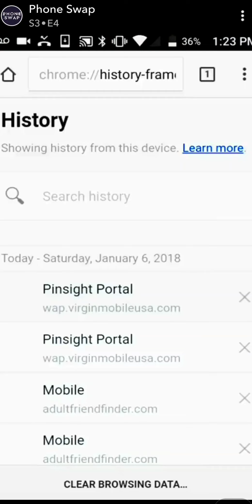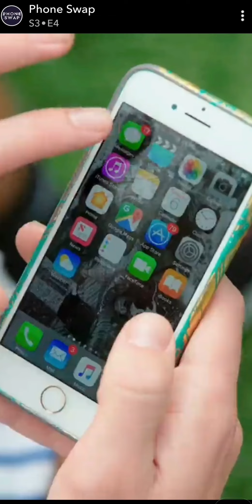"There's definitely an Inappropriate photo in here"|Phone Swap Season 3 Episode 4 (Stephanie & Zach)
Two people on a blind date are forced to trade phones in this cringe-worthy show. So let's find out after snooping through their phones these two will decide they actually want a second date.